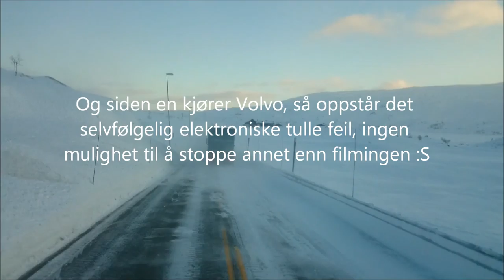Kolonne Haukeli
Kolonne over Haukeli på grunn av mye vind.